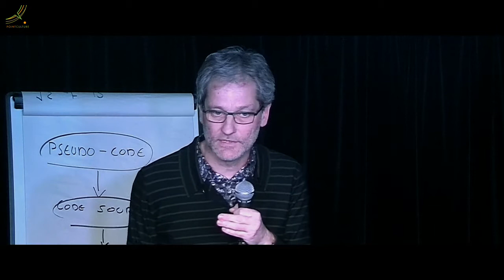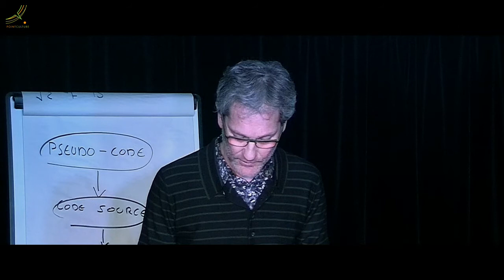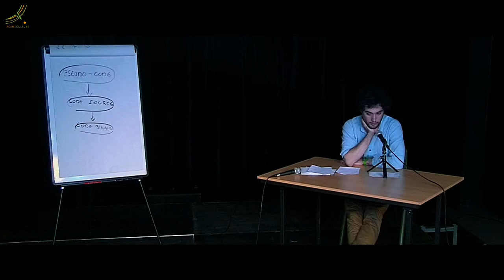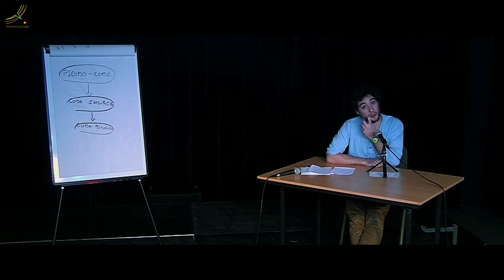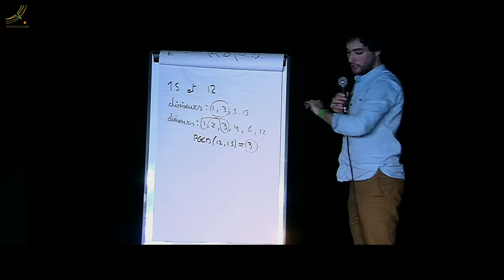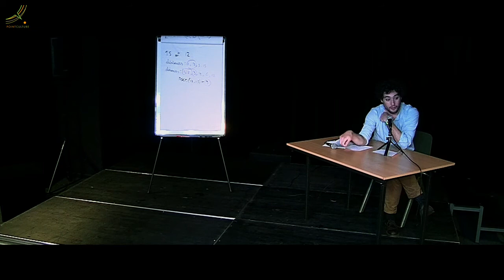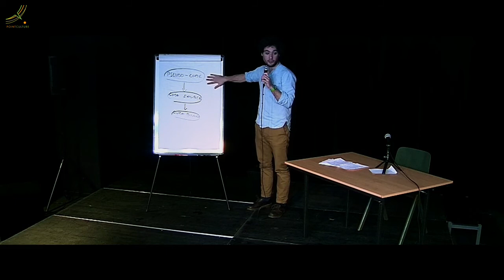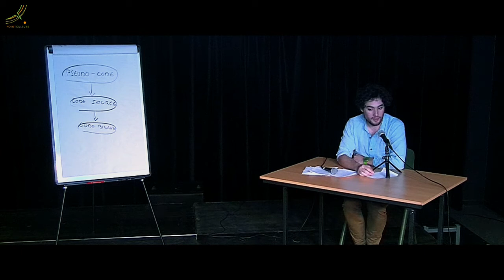Replacer le numérique dans une histoire des techniques et technologies | Jeremy Grosman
Cycle : pour un numérique humain et critique

D’abord pour le situer dans une histoire longue : examiner ce que les techniques modifient dans les gestes, les pensées, les relations au monde. Souligner ce que les savoirs de la main, du faire, ont de spécifiques. Rappeler ainsi que, contrairement à ce qu’on laisse entendre, les techniques ne sont jamais neutres, ne sont pas des « faits naturels », elles posent d’emblée des choix politiques, elles façonnent le cerveau, les formes de savoir. Pratiquer une approche comparative pour préciser la spécificité du numérique, mieux comprendre l’emprise technologique, introduire au « techno-pouvoir ». Impact de ces technologies dites immatérielles sur l’environnement, leur rôle d’accélérateur de l’anthropocène. Proposer une séance théorique et une partie « atelier » avec des manipulations très concrètes de « machines », entrer dans la matérialité de la technologie…

Intervenant: Jérémy Grosman, Université de Namur.

Jérémy Grosman poursuit actuellement une thèse en philosophie des techniques au Centre de Recherche, Information, Droit et Société (CRIDS) à l'Université de Namur (uNamur). Financé sur le projet de recherche "Gouvernementalité Algorithmique" du Fonds pour la Recherche Scientifique (FRS / FNRS), il questionne actuellement (i) l'émergence de l'algorithme comme objet, autour duquel s'organise un champ de savoir, (ii) ainsi que les différentes relations que les algorithmes entretiennent avec ceux qui enquêtent à leur sujet, les chercheurs en sciences informatiques.

Présentation des autres rendez-vous du cycle « pour un numérique humain et critique :
› Mardi 16 février de 10h30 à 12h.
Antoinette Rouvroy (docteur on droit, chercheuse FNRS à l’université de Namur. Ligne de recherche : « la gouvernementalité algorithmique »)
Les big data. Leur fonctionnement. Ce qui les constitue, aux mains de qui elles sont concentrées.
› Mardi 15 mars 2016 de 10h30 à 12h.
Yves Citton (professeur de littérature à l’université de Grenoble, chercheur au CNRS, membre du collectif de rédaction de la revue Multitudes).  Ecologie de l’attention.
› Mardi 19 avril de 10h30 à 12h.
Dominique Cardon (sociologue au laboratoire des usages d’Orange Labs et professeur associé à l’Université de Marne-la-Vallée) Les algorithmes.
› Mardi 17 mai de 10h30 à 12h.
Bernard Stiegler (philosophe, directeur de l’IRI, fondateur d’Ars Industrialis), Numérique et emploi.
› Mardi 21 juin 2016, de 10h30 à 12h.
Le numérique fabrique-t-il des communs ? Christian Laval (professeur de sociologie à l’université Paris Ouest Nanterre la Défense. Dernier ouvrage paru : « Communs. Essai sur la révolution au XXIème siècle ». Avec Pierre Dardot. Aux éditions La Découverte)

Présentation : Pierre Hemptinne

Son, images et illustration musicale : Philippe Cantaert